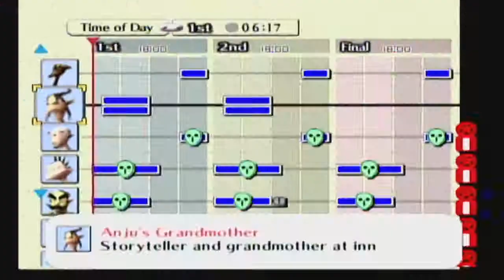The Legend of Zelda: Majora's Mask [GCN XLP] ep 34: Justryena Helpout pt 13